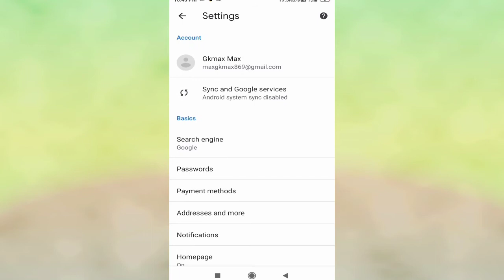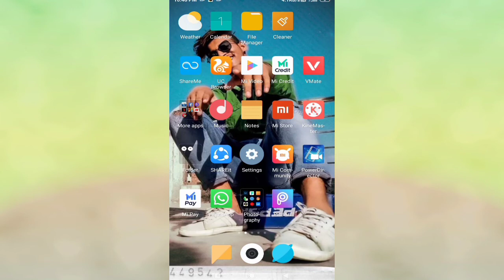How to crome browser notifications close ||Crome appa ke notifications kaise band kare??